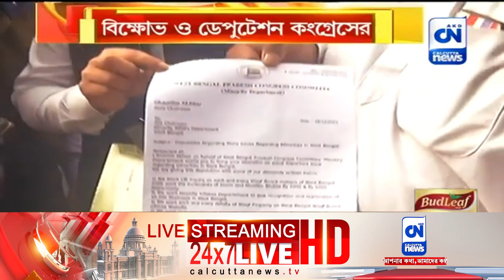মুখ্যমন্ত্রী প্রতিশ্রুতি দিয়ে কথা না রাখায় খাদ্য ভবন পর্যন্ত কংগ্রেস কমিটির বিক্ষোভ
ক্যালকাটা নিউজ ডিজিটাল